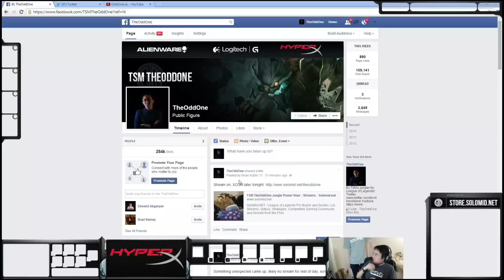TheOddOne playing skarner jungle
note that I am not forcing anyone to donate, nor is it nessecary. It's only for those who appreciate what I am doing. That's all :D